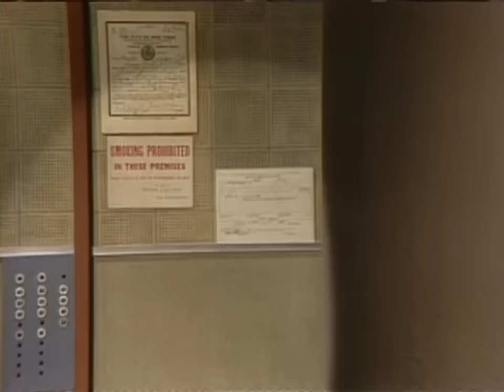Little Richard Says He Isn't Gay Anymore | Letterman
Little Richard talks rock & roll, overcoming addiction and more.